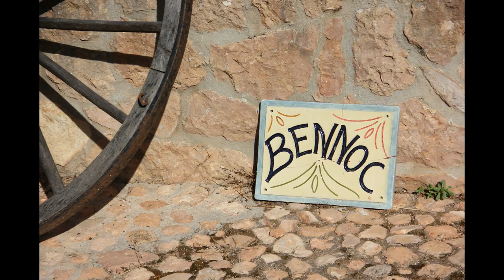Londonbeat - I’ve been thinking about you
Picture pictures from Spain - Andalusia and Mallorca